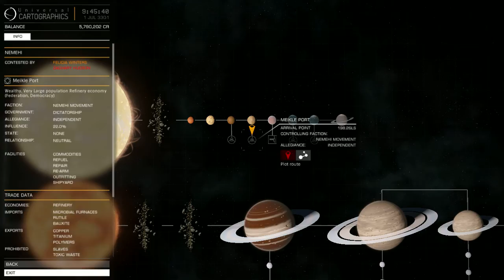A peaceful smuggling trip - Elite:Dangerous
Smuggling imperial slaves turns out to be very profitable... ^_^